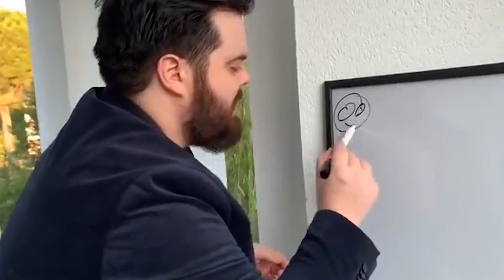The Strongest Finally Clash | Jujutsu Kaisen Chapter 221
Gojo is finally unsealed AND we got Gojo vs Sukuna? 10/10 chapter. Very happy to be a Jujutsu Kaisen fan in todays age.

And hell nah I'm not talking about the unsealing lets be real the chapter a 10/10 with or without it. Crazy thing to say about the MC though lmao